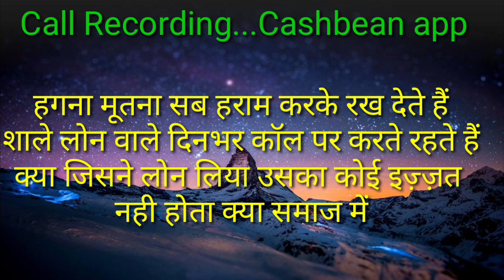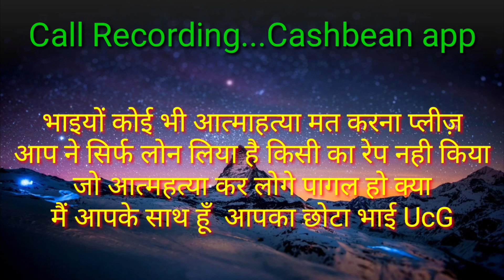तुम ही कॉल करके एपलोन वालो का जीना हराम करदो||लोन बालो की माँ की Froud हैं शाले||cashbean kreaditbee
Loan wale aapko call Kar Ke Jina Haram karte hain ab aap unhen call Karke baat karo kilon ki penalty to Denge FIR Ghar per ya relation mein Kyon phone kar rahe ho Agar recording achha Lage to aap bhi send kar dijiye aur is recording ko Jyada Se Jyada share kar dijiye next video dekhne ke liye channel ko subscribe Karke well icon Dava dijiye thank you Sath hi sath video ko like aur share bhi Jarur Karen

Loan loan loan loan loan loan hi loan lo loan Barbad Ho jaaoge aur loan mat lena Joliya so liya ab mat lena